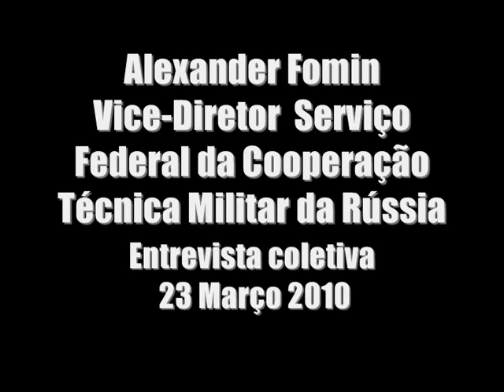Entrevista coletiva Russa Fidae 2010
Alexander Fomin Vice-Diretor de Cooperação Técnico-Militar da Rússia detalha a participação da indústria de defesa russa no Brasil e oferece a aprticiação no dsenvolvimento e produção do caça de Quinta Geração